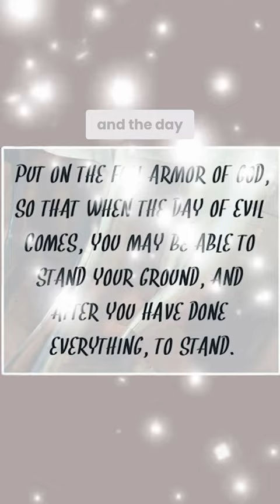🤺Is Your ARMOR ON⁉️🛡️